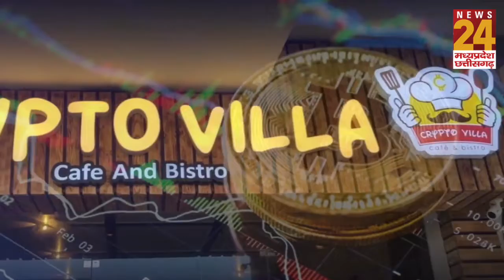Bhopal MP: देश का पहला Crypto theme based Cafe; खाएं-पिएं और बिल चुकाएं Cryptocurrency में...